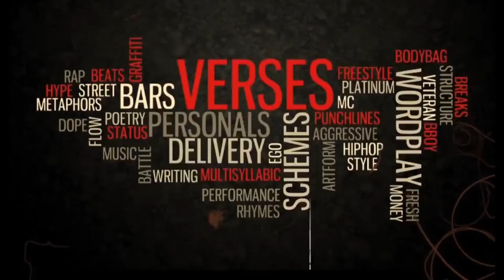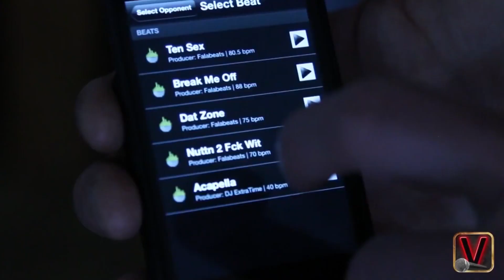Just Battle: SE1-EP4- Syd Vicious vs Isaac Knox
Grind Time Now presents Season 1, Episode 3 of JUST BATTLE held in Orlando, Fl. Both emcees, syd Vicious and Isaac knox have faced some of the largest names in the rap battle community. Syd travels from Atlanta to take on the hometown favorite, Isaac Knox. While Isaac attacks Syd's most notorious battle against Bender, Syd uses some religious angles against the Christian emcee.